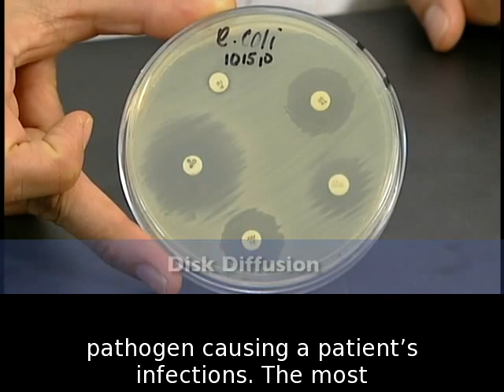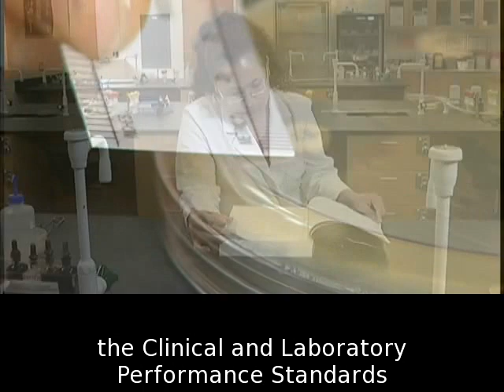Disk diffusion assay: Kirby-Bauer Test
This is one of the more commonly used methods of antimicrobial susceptibility testing. In this test, small filter paper disks (6 mm) impregnated with a standard amount of antibiotic are placed onto an agar plate to which bacteria have been swabbed. The plates are incubated overnight, and the zone of inhibition of bacterial growth is used as a measure of susceptibility (see below). Large zones of inhibition indicate that the organism is susceptible, while small or no zone of inhibition indicateresistance. An interpretation of intermediate is given for zones which fall between the accepted cutoffs for the other interpretations.